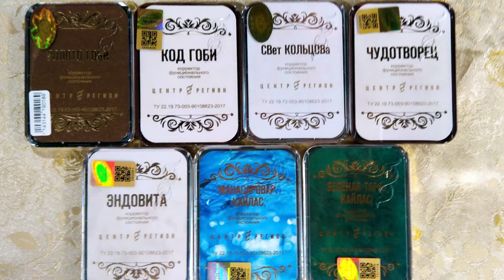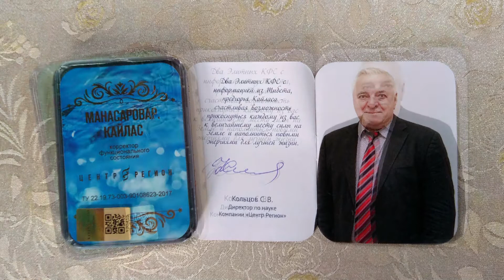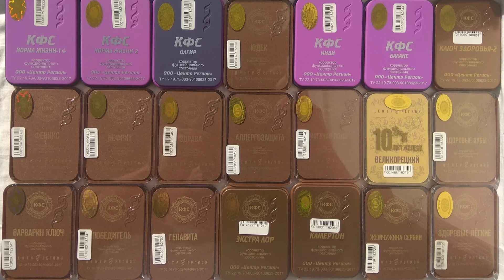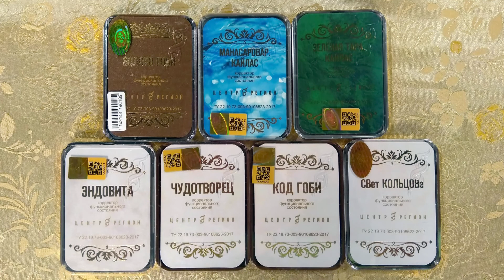Tea Glóriával 2020.10.14. II. rész. hatoscsatorna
Orosz gyógyító tudások és technológiák
A Kolcov tudás: gyakorlati felhasználás
Műsorvezető: Geszty Glória
Vendég: K. Deák Árpád litoterapeuta, életviteli tanácsadó